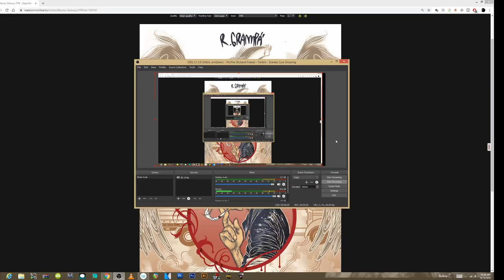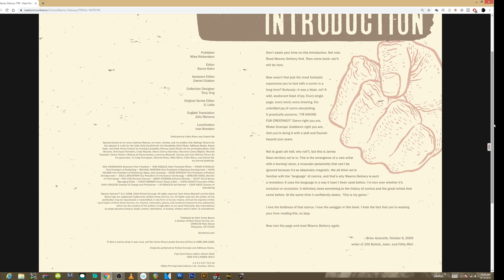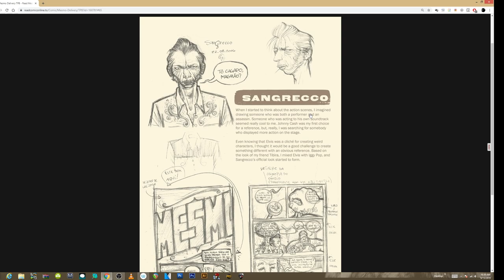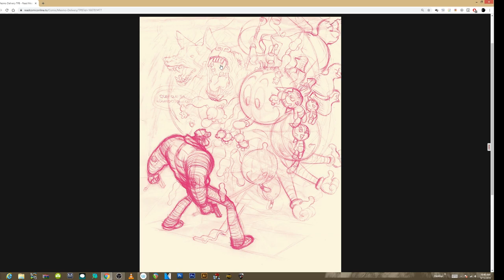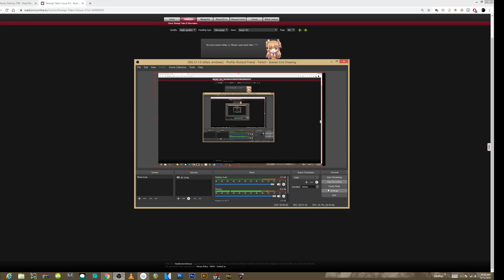SUPER FUN SUNDAY Rafael Grampa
Last Youtube video for a few months.  I'll be back in December.
support Rafael Grampa here!!